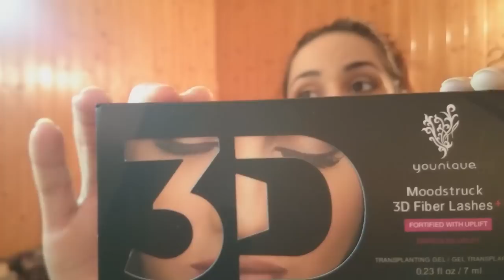CrashTest #1 Mascara YOUNIQUE Moodstruck 3D fiber lashes + Top ou Flop?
🔎 Aujourd'hui je vous présente dans cette vidéo Un Crash Test : j'ai testé le mascara Younique "Moodstruck 3D Fiber lashes + "

📰 LES PRODUITS DE CETTE VIDÉO:

-Le masacra : Moodstruck 3D lashes + YOUNIQUE
pour l'acheter:

Soyez vigilantes les filles! beaucoup de contrefaçons de ce produit circulent sur le net Ebay, Amazone, etc...
Pour vous procurez ce produit à partir du 1er Mars en France allez sur le lien juste au dessus!
Si vous souhaitez devenir ambassadrice et/ou acheter l'un des produits de la marque en passant par moi n'hésitez pas à m'envoyer un mail ou un message sur Facebook (lien au dessus!)

Mon maquillage:
-Anti-cerne : Naked Basic URBAN DECAY
-Poudre compact : Blemish Remedy BAREMINERALS
-Pinceau : REAL TECHNIQUES
-Palette : Naked 1 URBAN DECAY
-Pinceaux : paupière mobile = chinoix
                     paupière haut = ZOEVA
                     Coin externe = URBAN DECAY
                     Raz de cils inférieurs = ZOEVA
                     Coin interne = ZOEVA
-Crayon enlumineur arcades sourcilières : High Brow BENEFIT
-Pinceau: BENEFIT
-Crayon muqueuse : Kajal DEBORAH (Monoprix)
-Blush: Hervana BENEFIT
-Pinceau: REAL TECHNIQUES
-Sourcils: Gimmy Brow BENEFIT
-Enlumineur: Mary-Lou-Manizer THE BALM
-Pinceau: REAL TECHNIQUES

👁MES BONS PLANS👁:

*Younique:
Pour acheter les produits Younique ou devenir présentatrice

*Birchbox:
Des réductions supplémentaires via ce lien:

*BeautéPrivée:
5 euros de réduction pour toute commande via ce lien:

📽 Je film avec le Sony Xperia Z3 compact option 4K🎥
💻 Mes logiciels de Montage sont "Sony Vegas Pro 13" et "Windows Movie Maker" 🎞

💋 XoXo! 💋